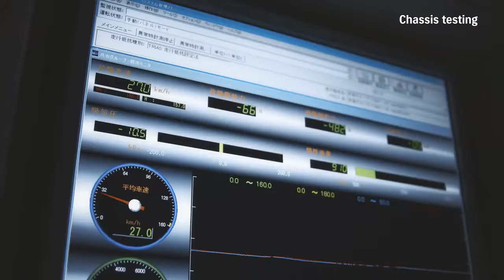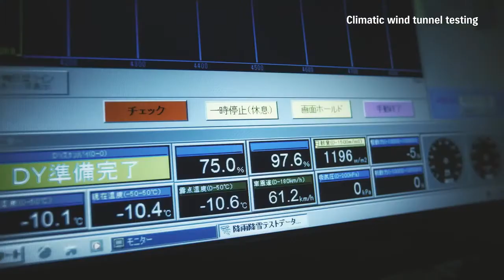Suzuki Automobile Development and Testing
Les véhicules Suzuki subissent des tests répétés dans une variété de conditions routières et d'environnements difficiles pour assurer la sécurité, le confort et des performances maximales dans différentes conditions de conduite à travers le monde.